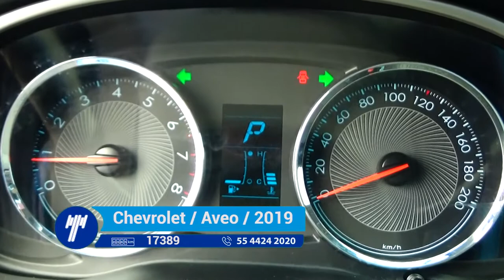Chevrolet / Aveo / 2019- KD070071